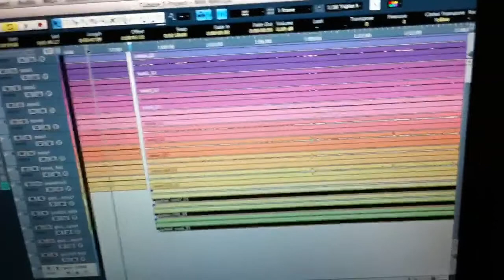Huh?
South Bronx paradise